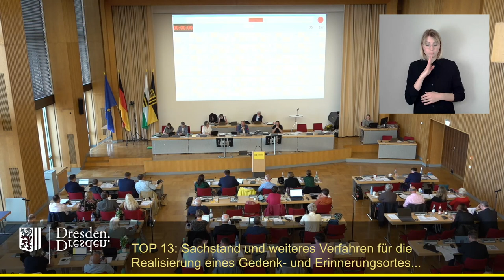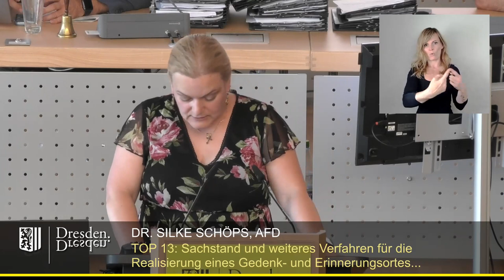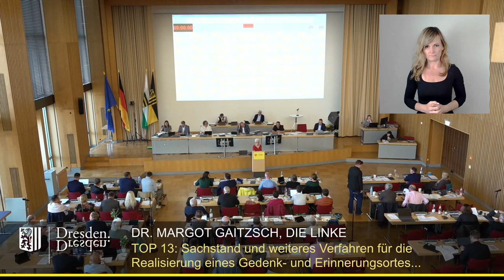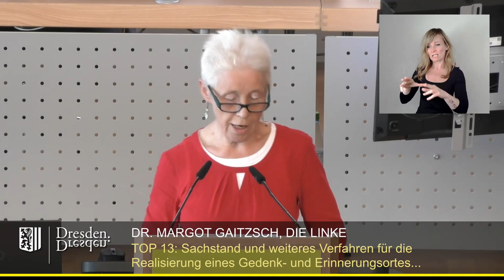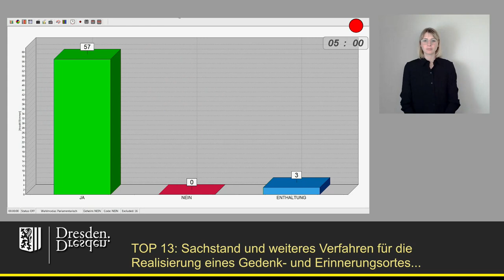staDDrat am 13. Juni 2024 Realisierung eines Erinnerungsortes für das Opfer des Messerangriffes...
Sachstand und weiteres Verfahren für die Realisierung eines Gedenk- und Erinnerungsortes im Kontext des Messerangriffs am 4. Oktober 2020 in der Rosmaringasse/Schloßstraße – A0155/20 – „An die Opfer religiös motivierter Gewalt erinnern“

Unbedingt Anlage (Statement des Betroffenen des Angriffs vom 4. Oktober 2020) lesen!